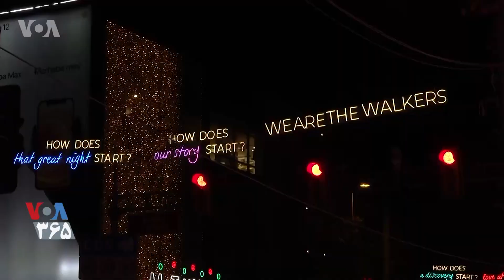حال و هوای سال نو میلادی در شهر استانبول در دوران شیوع کرونا